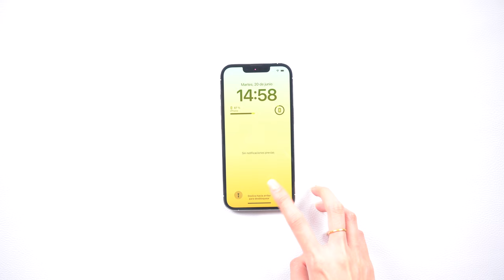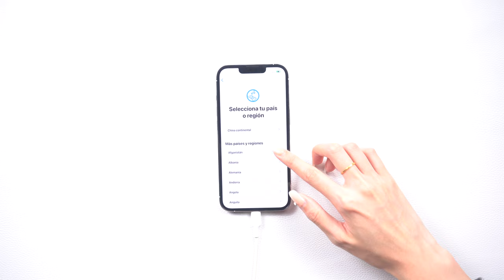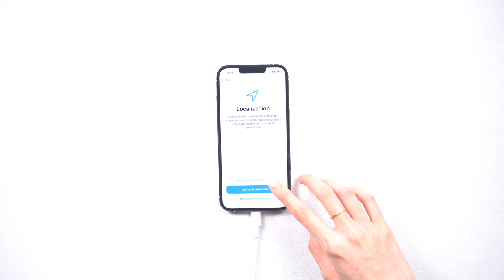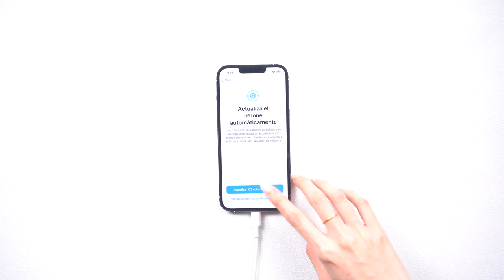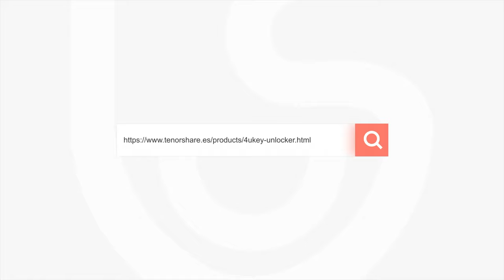OFICIAL｜se puede desbloquear un iPhone en 2 FORMA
Hola a todos bienvenido a nuestro canal, tenorshare Spanish, hoy te muestra cómo desbloquear iPhone, una forma oficial gratis, otra más simple

4uKey - Desbloquea la pantalla del iPhone y MDM en minutos

Capítulos:
0:00 Introducción y vista previa
0:18 Método gratuito oficial - iTunes
2:06 Sin método borrado - 4uKey

📃 Artículo relacionado: Cómo transferir WhatsApp de iPhone a Android (forma gratis incluida)